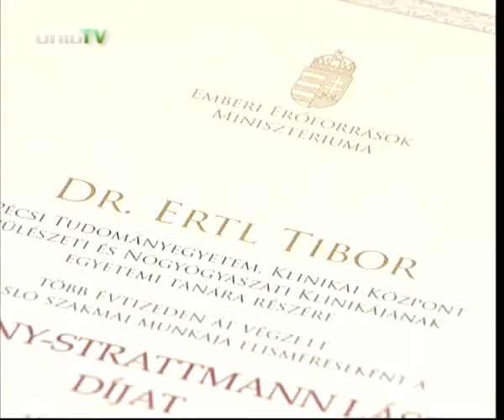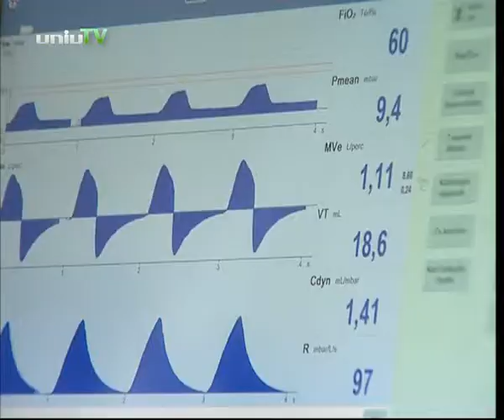Batthyány-Strattmann László díjat kapott Dr. Ertl Tibor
Batthyány-Strattmann László-díjat kapott az egészségügyi ellátás fejlesztése terén, szakmai, közszolgálati munkájában elért kimagasló teljesítménye elismeréseként Dr. Ertl Tibor, a Pécsi Tudományegyetem Klinikai Központ Szülészeti és Nőgyógyászati Klinika egyetemi tanára.